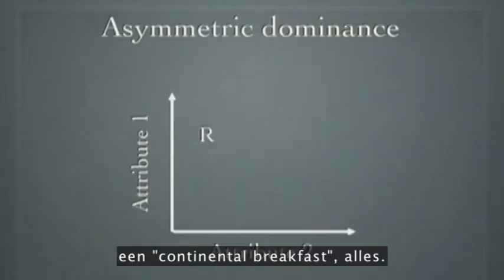Dan Ariely: Voorkeuren beïnvloeden